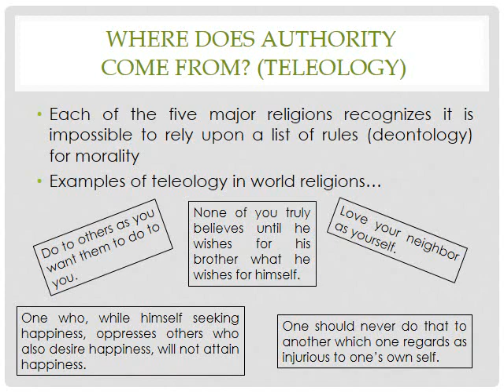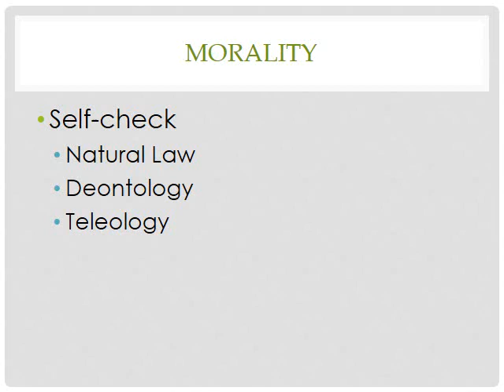Morality Part 3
We conclude our look into morality in religion.